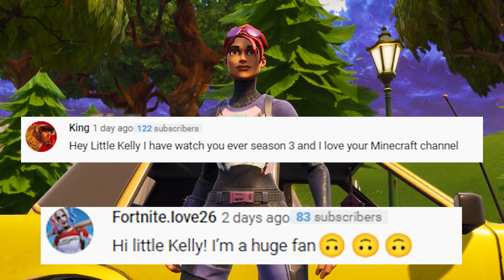ORIGIN CATCHES HIS GIRL CHEATING | Fortnite Short Film